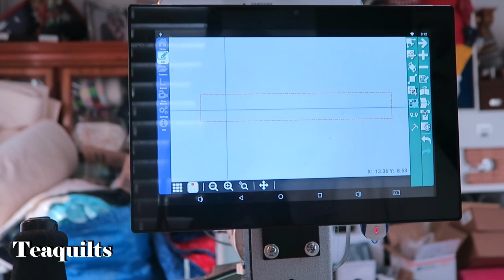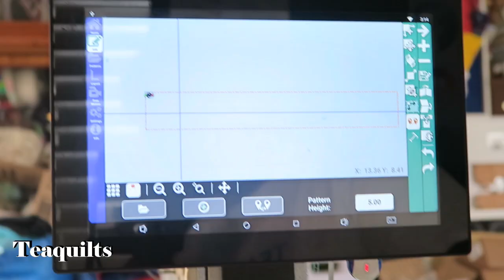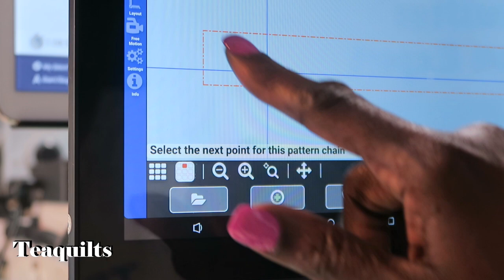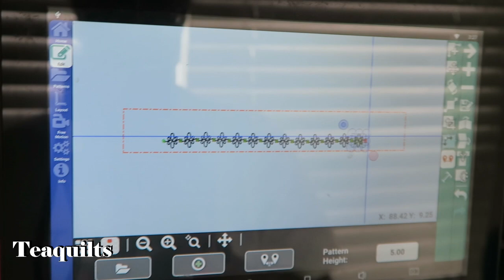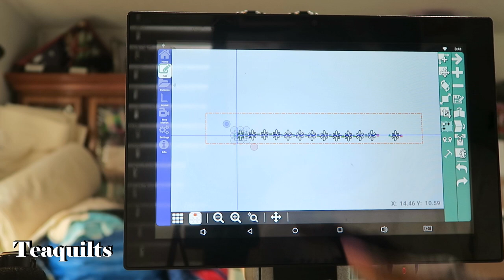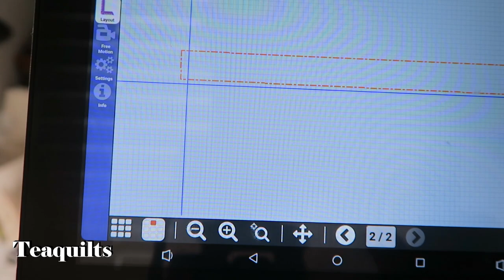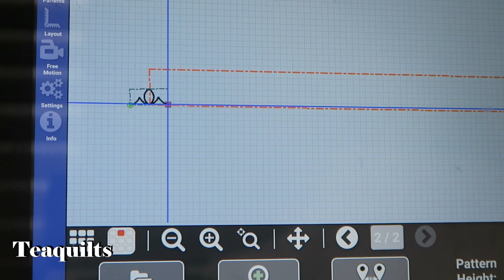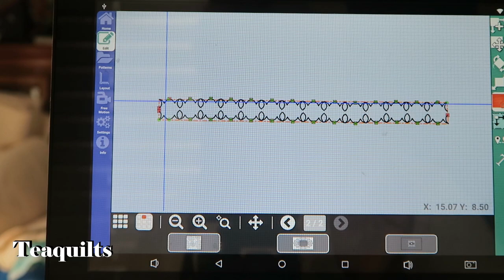Butler Point To Point (full and half block row starts) And FM Swirls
00:00 Intro
01:05 Project Checklist
02:22 Jamie's Swirls
07:15 Setting Up Point to Point Full Block Row
15:17 Stitching Out Point to Point Full Block Row
23:20 Setting Up Point to Point Half Block Row
34:45 Stitching Out Point to Point Half Block Row
40:17 Outro